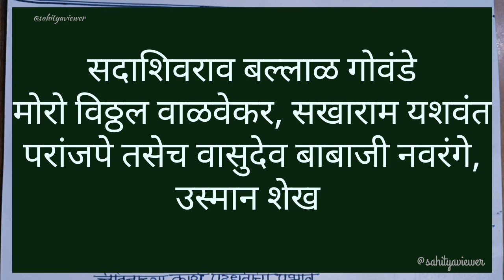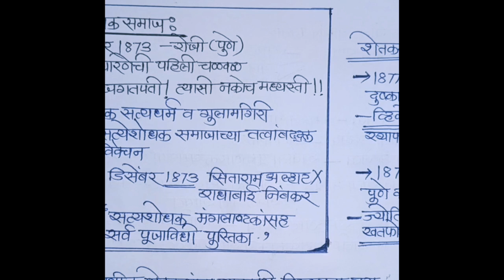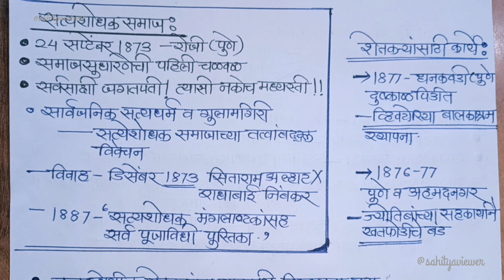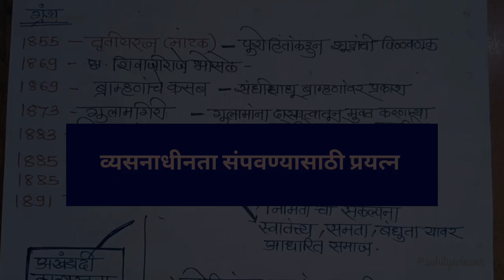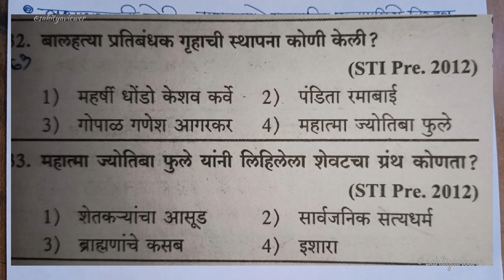थोर समाजसुधारक महात्मा ज्योतिबा फुले l Mahatma Fule Detail information l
Handwritten notes by Pallavi ✍️✍️😊

थोर समाज सुधारक महात्मा ज्योतिबा फुले
महात्मा ज्योतिबा फुले संपूर्ण माहिती
महात्मा ज्योतिबा फुले संपूर्ण माहिती एकाच व्हिडिओमध्ये
महत्त्वाचे समाजसुधारक
महात्मा ज्योतिबा फुले निबंध स्पर्धा
महात्मा ज्योतिबा फुले भाषण
महात्मा ज्योतिबा फुले जीवनपट
थोर समासुधारक
थोर समाजसुधारक निबंध
महाराष्ट्रातील महत्त्वाचे समाज सुधारक
महत्वाचे समाजसुधारक
समाजसुधारक
महत्वाचे समाजसुधारक
समाजसेवक series
महत्वाचे समाज सुधारक सिरीज
इतिहास राज्यसेवा
इतिहास एमपीएससी
समाजसुधारक ग्रामसेवक भरती
ग्रामसेवक भरती महत्त्वाचे समाज सुधारक
पोलीस भरती महत्त्वाचे समाजसुधारक

धन्यवाद 🙏🏻💐😊